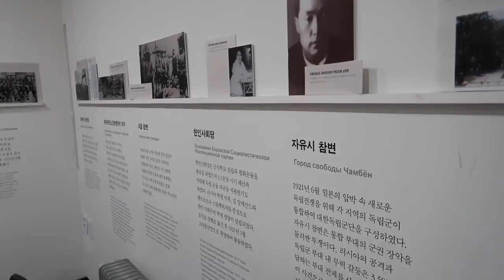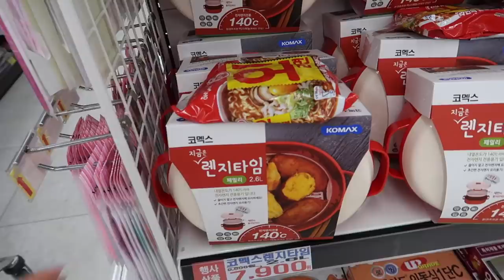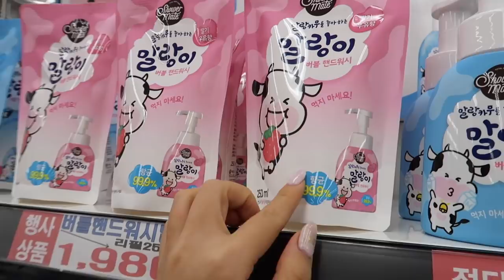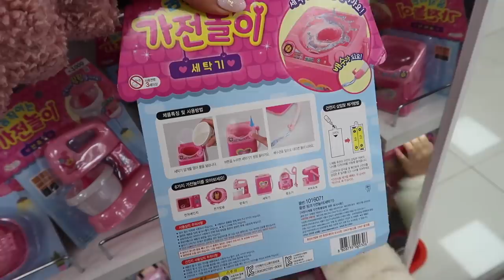ПОКУПКИ ЕДЫ В КОРЕЕ/ ЗАКУПИЛИСЬ НА 6000 РУБЛЕЙ! Виктория Ким